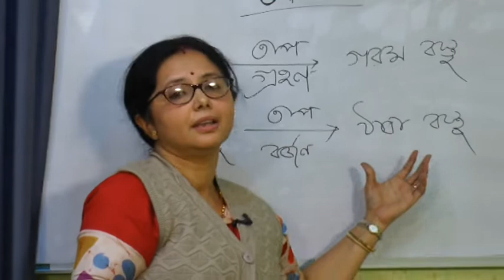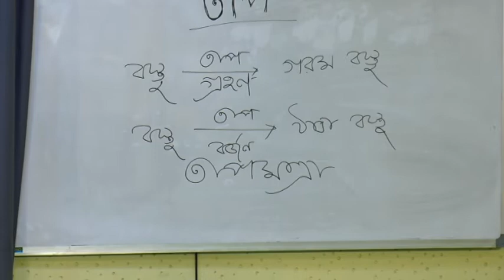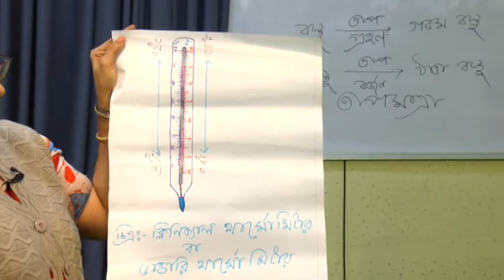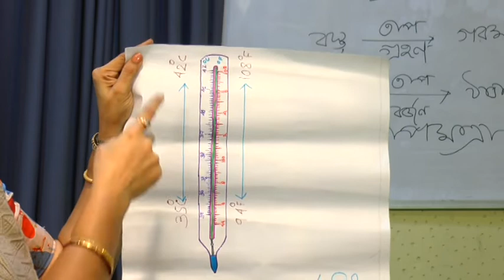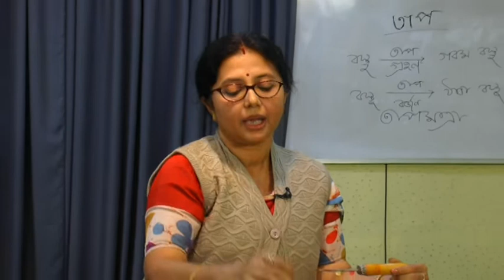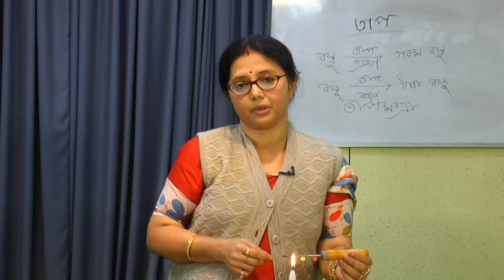Science Class 7 Ch-4 Heat